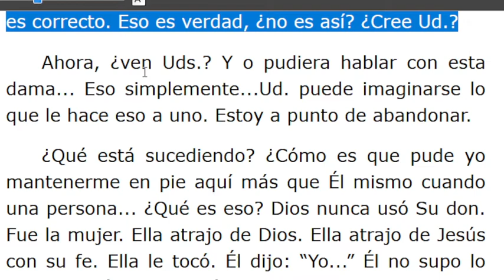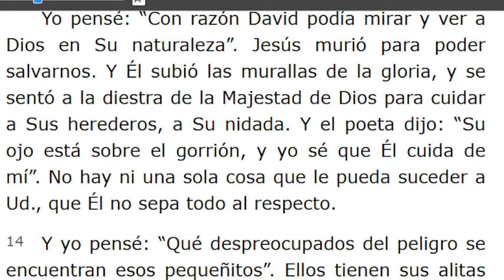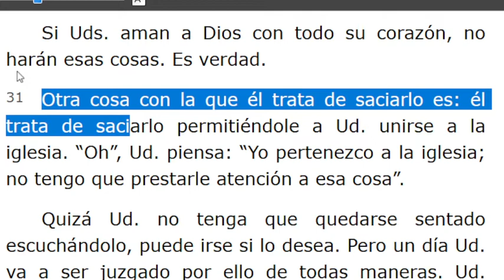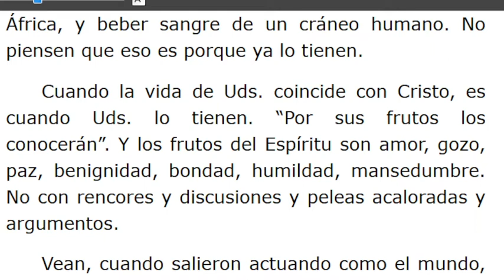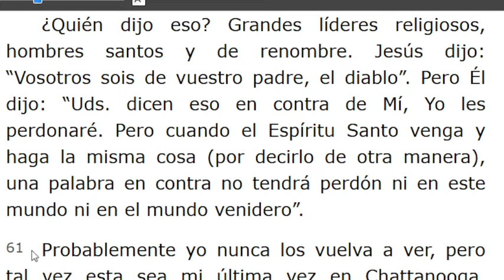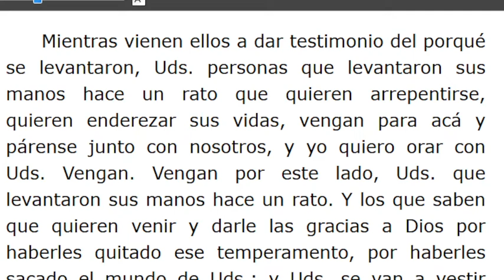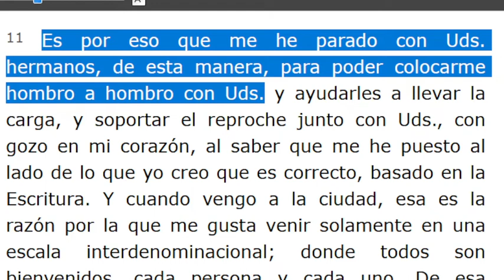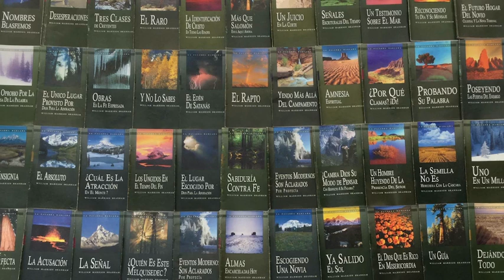LECTURA DE LOS MENSAJES DEL PROFETA !!ELIAS!! WILLIAN MARRION BRANHAM DESDE EL AÑO 1947 Hasta1965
J e r e m i a s   50:
28. VOZ DE LOS QUE HUYEN  y ESCAPAN DE LA TIERRA  DE BABILONIA, PARA DAR EN SION LAS NUEVAS DE LA  RETRIBUCIÓN DE JEHOVÁ NUESTRO DIOS, DE LA VENGANZA DE SU TEMPLO.

=== INICIA: EL OJO DE DIOS - 58-0225... Párrafo: 31...TERMINA Párrafo: 37...
=== INICIA: TU MISERICORDIA - 58-0228...TERMINA Párrafo: 80...
=== INICIA: LA GRAN COMISIÓN - 58-0301B...TERMINA Párrafo: 20...